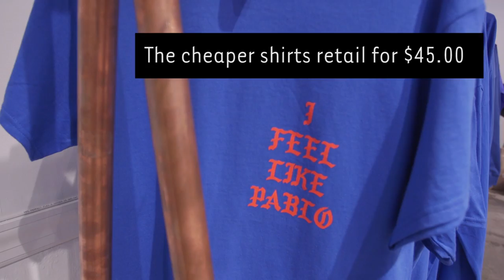Kanye West Pablo Pop-Up Shop Opens This Weekend In NYC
Produced by Jessica Leibowitz, Ben Yakas, Jen Carlson and Jen Chung